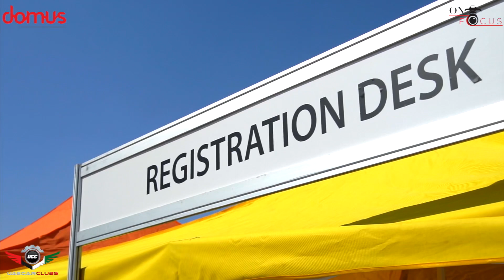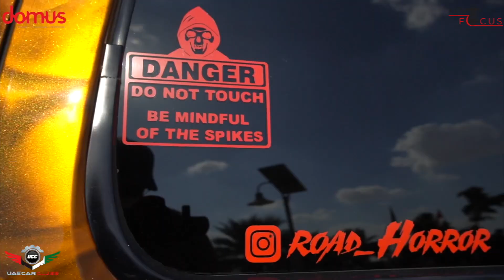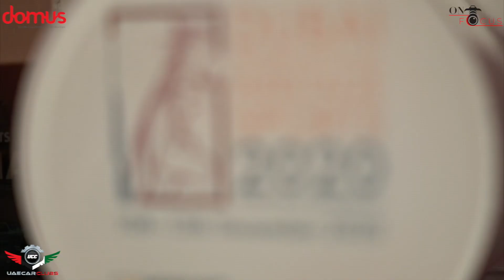Motor Arena 2020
We are glad to announce UAE CAR CLUBS - UCC Co Organizing of The Motor Arena
Along with
which took place in :
📍Dubai - Hamdan Sports Complex.
🗓Friday 11th March ( 11am - 8pm ). .

Video by :
mohd Kamal